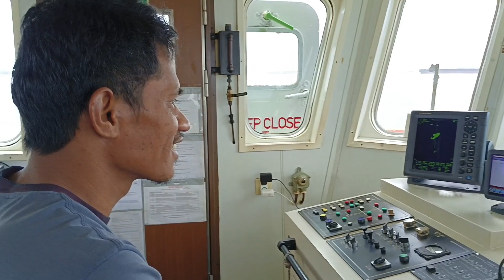Mualim Olah Gerak kapal dan tongkang terakhir setelah kondisi Cuaca membaik di Taboneo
Ini adalah tugas  Mualim 2 untuk  Olah gerak kapal dan tongkang terakhir yang saya percayakan ,setelah sempat tertunda karena cuaca buruk di muara TABONEO .Dengan kondisi Cuaca membaik di Taboneo kita segera di INTRUKSI  oleh Permata Barito untuk sandar .ini kesempatan yang baik bagi Mualim 2  untuk Belajar Olah Gerak ,Teknik Olah Gerak kapal, yang sangat berbeda dengan teori di kampus karena Olah Gerak kapal TUG BOAT agar olah gerak dengan AMAN  yang di dapati saat mengikuti akademi pelayaran . Kebetulan Mualim ini berasal dari ALUMNI Politeknik Pelayaran Banten dan sekarang bekerja di kapal tunda TOWING tongkang BATUBARA  tujuan Muara Taboneo sebagai area LOADING  PORT bagi kapal-kapal BULK CARRIER  sehingga Pelaut Indonesia harus memahami teknik Manuver Kapal  tunda di muara TABONEO Banjarmasin Kalimantan Selatan.
Maritim Barito Perkasa adalah perusahaan yang menjadi tempat kerja Alumni Taruna kampus pelayaran Banten sebagai Pelaut asal Buton.